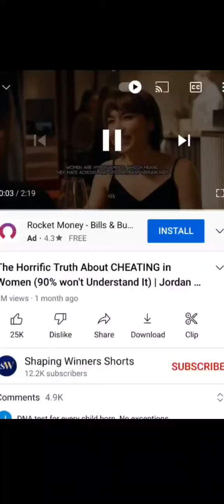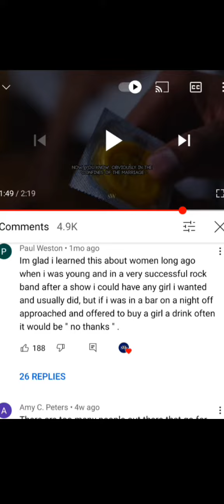she's not your friend and this is why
Galaxy Rose Gift